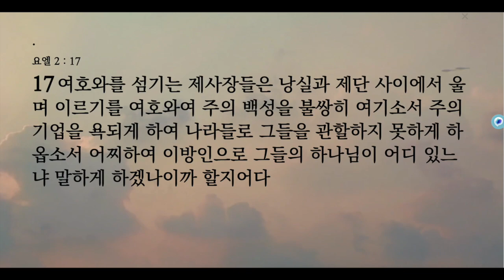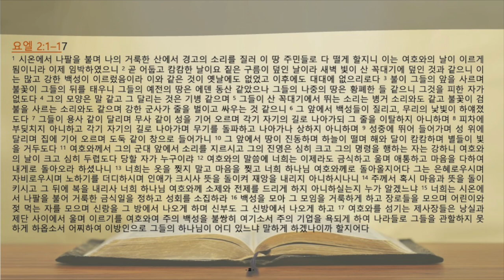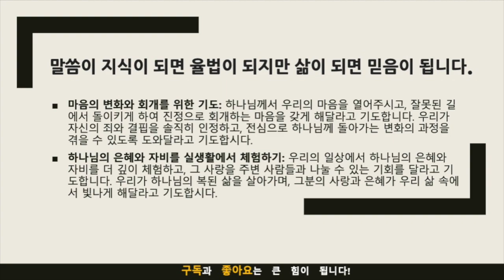생명의 삶 묵상노트 ㅣ"마음의 나팔소리: 회개로 향하는 복된 길” (요엘 2:1-17)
음원출처 : 크리스찬 BGM